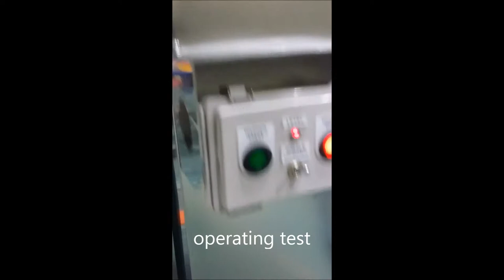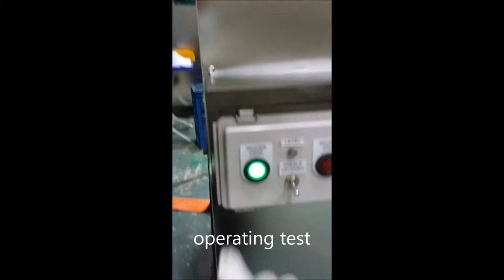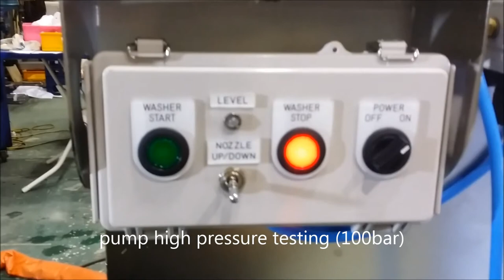Semi-Automatic High Pressure Bottle Washer, Model: MW-1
This shows how to operate it for MW series. We call this machine MW-series that movies by semi-automatically. It's very useful for small-medium factory or customers who want to wash/clean the contaminated bottles severely.

Please visit.
BMI KOREA (BMI4R CO., LTD)
33-6, Yuram-gil 95beon-gil, Paltan-myeon, Hwaseong-si, Gyeonggi-do, Republic of Korea,18530